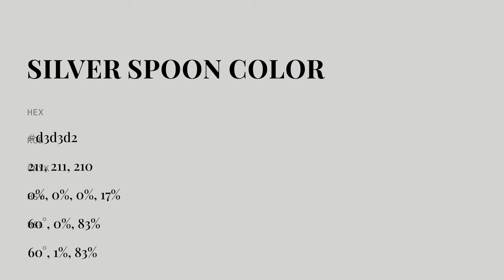Silver Spoon color d3d3d2 hex color - Grey color - Cool color d3d3d2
What color is Silver Spoon ? d3d3d2 hex color - Grey color - Cool color d3d3d2

Hex d3d3d2 Color Code is also known as Silver Spoon color.